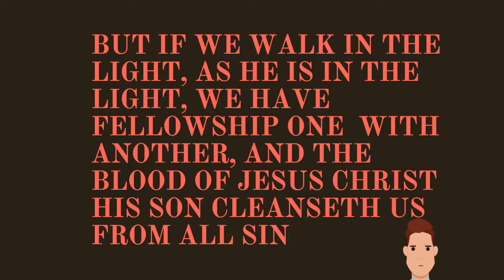1 JOHN 1 7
1 john 1 7 7  But if we walk in the light, as he is in the light, we have fellowship one with another, and the blood of Jesus Christ his Son cleanseth us from all sin.  you can conduct your life by the true source of light, God's kind of life, that is, divine light from darkness and a light to your path. As he is in the light, and you live in the light of God's word you are sharing in fellowship in the Spirit with on another. And the blood that Jesus shed from his body makes you clean, removes all filth and sin .Praise the Lord.